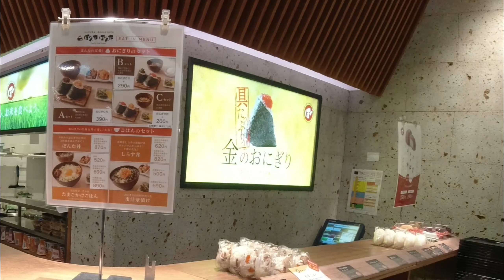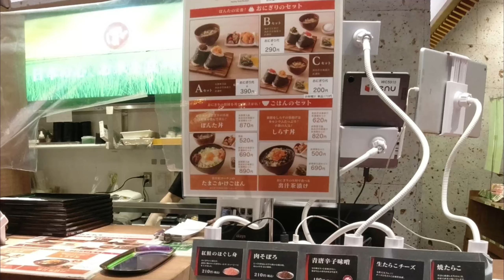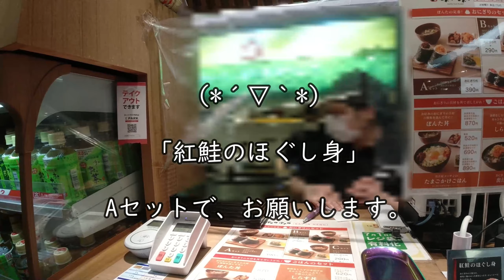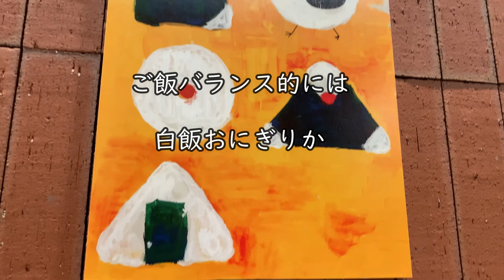【朝メシお散歩シリーズ】ぼんたぼんた クイーンズ伊勢丹横浜店 bonta bonta【紅鮭ほぐし身おにぎり Aセット】横浜駅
横浜駅直結のクイーンズ伊勢丹には朝から開店しているいくつかのイートイン可能なお店が。
パン屋さん、フルーツサンド屋さん、スープ屋さんなどおじさんには少々厳しい系のなか、おにぎり専門店「ぼんたぼんた」さんに初挑戦。様々なおにぎりがある中、思考停止の「紅鮭」。Aセットは具が多すぎて、白飯不足に注意です（笑）